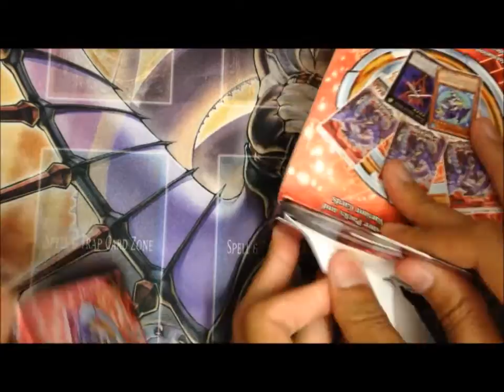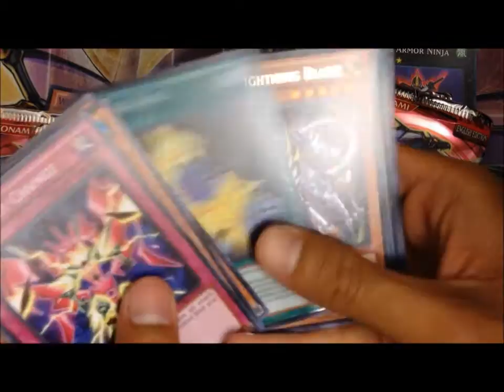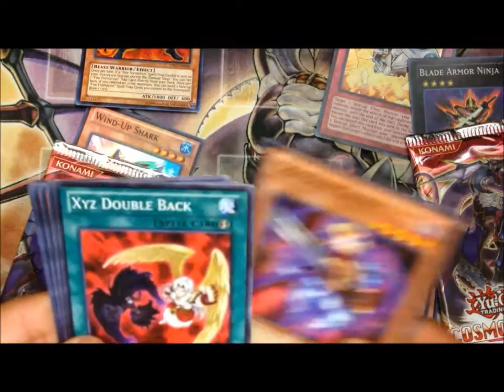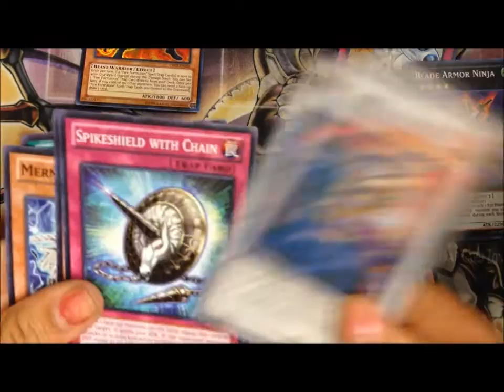Yugioh Cosmo Blazer Special Edition Opening! x2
Happy